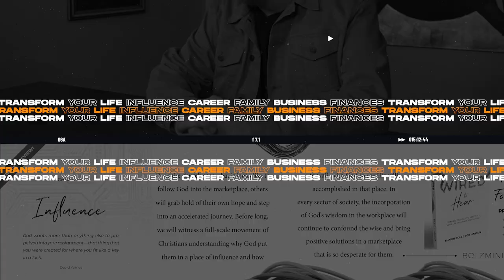The Jesus Revolution with its Producer Daryl Lefever | Shawn Bolz and Bob Hasson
When you open your heart, there is room for everyone! Today on Exploring the Marketplace, Shawn Bolz and Bob Hasson interview Daryl Lefever.  Daryl is a Film Producer known for I Can Only Imagine, American Underdog, and The Polar Express.  Tune in as Shawn, Bob and Daryl discuss how he got started as a freelancer when it was feast or famine, but God showed up every time he needed funds. This taught Daryl to trust in him that as long as he was doing what God called him to do He would provide. Daryl is now living his dream as a Producer for the movie Jesus Revolution which he is hoping this movie will help spark another revival around the world. Tune in!

WEBSITE & SOCIALS - JesusRevolution.Movie